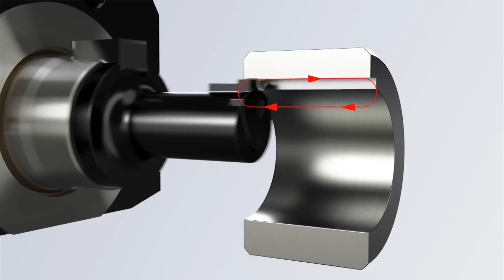LinA Live Tool Lathe Broach Video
BENZ LinA Radial Broach on a live tool lathe machining torx, internal splines, external splines, notch's and key ways in steel utilizing PH Horn broach inserts. Total time for all under 4 minutes. Unique feature of this tool, internal and external splines can be generated with one LinA by machining CW or CCW live tool spindle rotation.